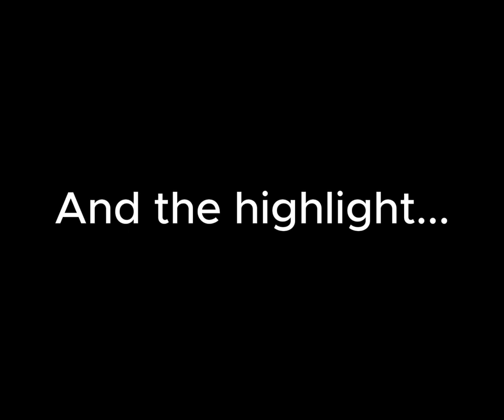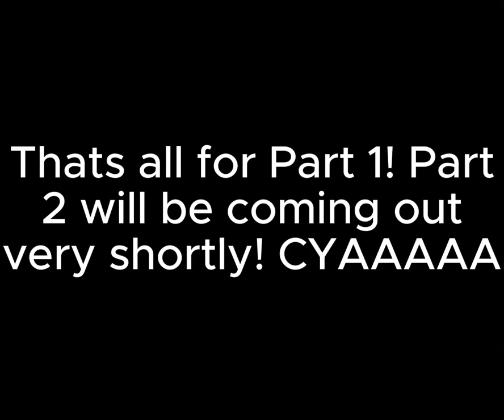Plane spotting at the Udvar-Hazy Smithsonian! | Dulles IAD | Robloxianpilot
Hey y'all! This is Part 1 of plane spotting at the Udvar-Hazy Smithsonian center near Dulles Airport. Enjoy!